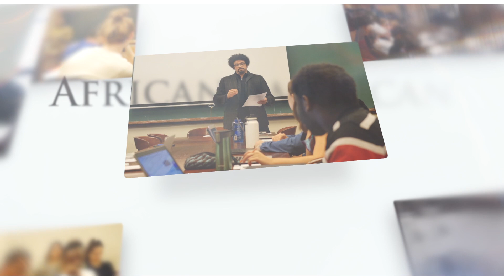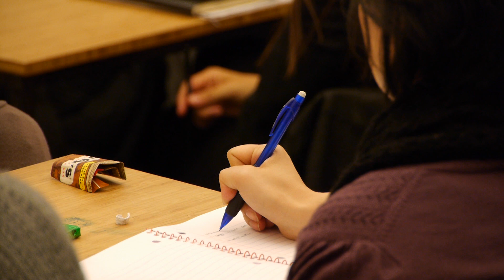A Vision of the Future Through the Lens of Black History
This winter, Columbia trustees voted to confirm the creation of the African American and African Diaspora Studies department, which will bring a fresh approach to the discipline at a crucial moment in race relations and black identity within our society.

“Now, more than ever, we need to have both an understanding of that history," said Professor Farah Jasmine Griffin, the William B. Ransford Professor of English and Comparative Literature and African American Studies, who will lead the department as its first chair. "The creation of this department at Columbia is right on time because our nation and our world need the kind of knowledge we produce.”

First on the agenda is adding to the faculty and developing a Ph.D. program. Learn more about Griffin's vision for the department